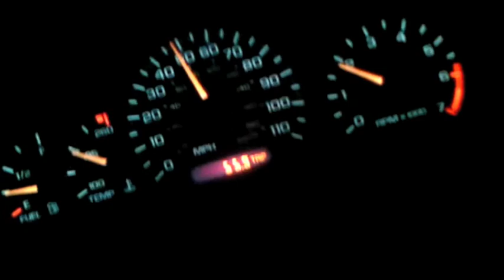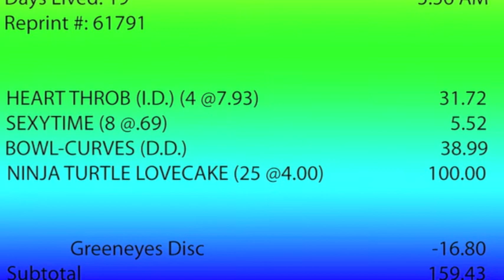Nightly Vlog (3-1-2011)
unlike everyone else i usually am working all the time and only stay up late nights so here is the CRAZY weird nights i have with friends in State college Pennsylvania! YES its me singing!!